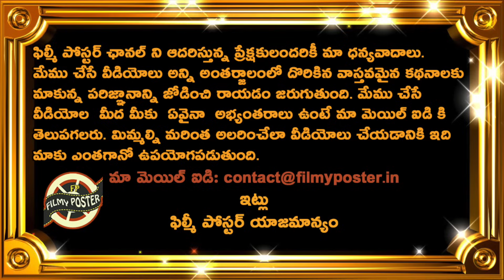Mark Waugh Comments On Rohit Sharma Like Batsman In Australia Team|IND vs AUS World Cup 2023 Final